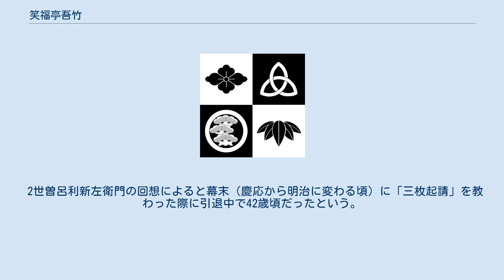笑福亭吾竹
笑福亭 吾竹（しょうふくてい ごちく）は、上方落語の名跡。
笑福亭一門の由緒名である。
現在は空き名跡となっている。
 五枚笹は、笑福亭一門の定紋である。
 初代 笑福亭吾竹（生没年不詳）は、本名、享年とも不詳。
 初代松富久亭松竹の弟子。
文政から天保にかけて京都で活躍し、初代都喜蝶と実力を競い合った、後に大坂に移った。
また「松富久亭」の亭号を現在の「笑福亭」に改めた。
1836年（天保7年）3月には笑福亭勢楽らと名古屋の清壽院で口演した記録がある。
遅くとも弘化3年（1846年）には、2代目に名跡を譲っている。
 初め素噺、後に芝居噺に長じたと伝え、『こぶ弁慶』や『景清』などを創作したという。
 2代目 笑福亭吾竹（生没年不詳）は、本名、享年とも不詳。
 1812年ごろの生まれ？、初代笑福亭吾竹の弟子。
初代笑福亭吾鶴を経て、2代目笑福亭吾竹を襲名。
嘉永3年（1850年）頃には道頓堀の芝居を題材にした伊予節の刷り物を発表、そこには初代笑福亭竹我と書かれており竹我に改名したようである。
（『落語系圖』では、竹我を2代目吾竹門人としているが、誤りか?） 天保末に「ちゝㄑりちてんぶし」「とっちりとん」等の流行唄を残したのが、この吾竹だと思われる。
 大阪で活躍し、芝居噺、滑稽噺に長じたという。
弟子に初代笑福亭松鶴が現れる。
 2世曽呂利新左衛門の回想によると幕末（慶応から明治に変わる頃）に「三枚起請」を教わった際に引退中で42歳頃だったという。